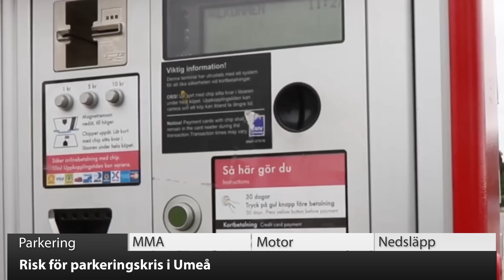VK100: Risk för parkeringskris i Umeå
Balticgruppen går vidare med sina byggplaner. Men det kan innebära parkeringskris. Se dagens VK100!